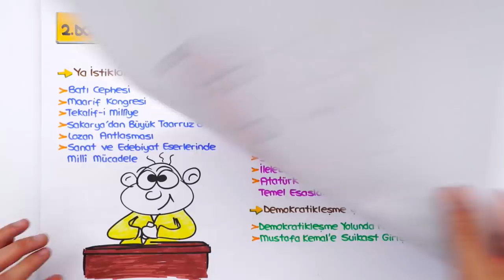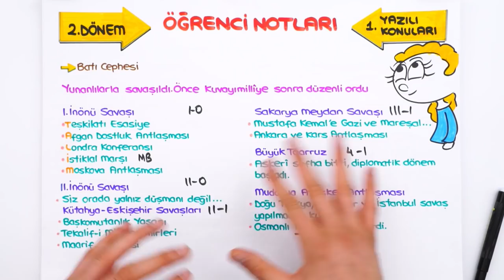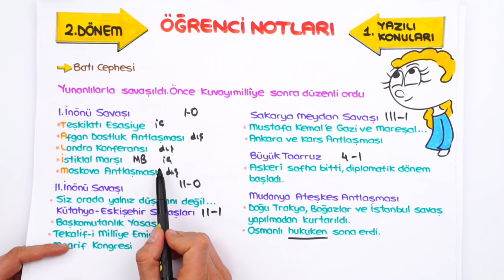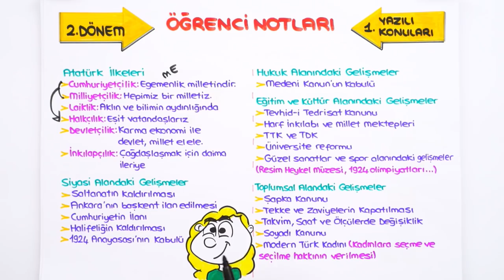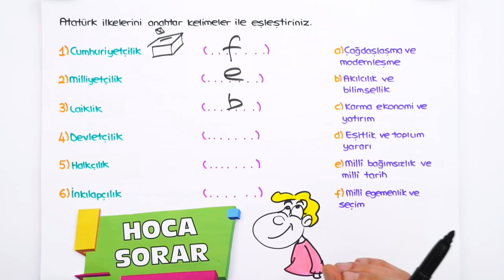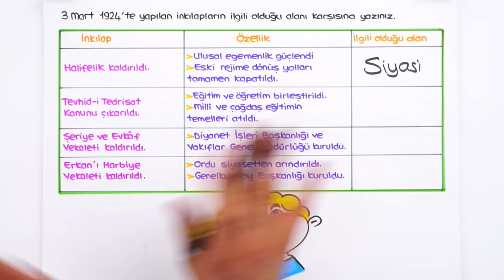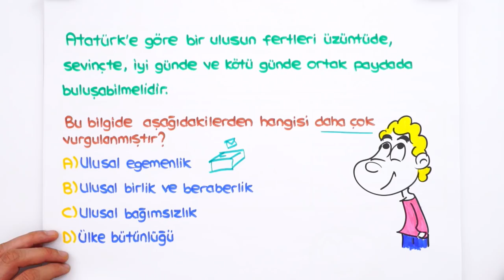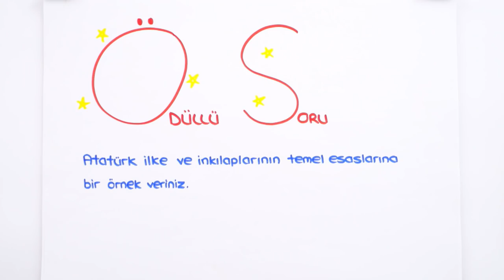8. Sınıf İnkılap 2.Dönem 1.Yazılıya Hazırlık | 2022 📝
Yazılılara bomba gibi hazırlanmak için👇
8. Sınıf Yazılı Kampı programını buradan indirebilirsin
8.Sınıf derslerinde bilmen gereken ve yazılılarında kullanabileceğin tüm taktikleri içeren yazılı kampı ile karşınızdayız! 🤗 İnkılap sınavına girmeden önce kullanabileceğin hap bilgiler ve konuları pekiştirebileceğin sorular bu videoda! Sakın kaçırma 😍⭐

Videonun Girişi: 00:00
Batı Cephesi: 01:44
Lozan Barış Antlaşması: 06:32
Sanat ve Edebiyat Eserlerinde Milli Mücadele: 07:36
Yazılı Provası: 08:14
Atatürk İlkeleri: 13:40
Siyasi Alandaki Gelişmeler: 16:01
Hukuk Alandaki Gelişmeler: 16:14
Eğitim ve Kültür Alandaki Gelişmeler: 16:20
Toplumsal Alandaki Gelişmeler: 16:59
Ekonomi Alandaki Gelişmeler: 17:46
Sağlık Alandaki Gelişmeler: 18:17
İlelebet Cumhuriyet: 18:44
Atatürk İlke ve İnkılaplarının Temel Esasları: 18:57
Yazılı Provası: 19:30
Demokratikleşme Yolunda Atılan Adımlar: 30:54
Yazılı Provası: 33:35